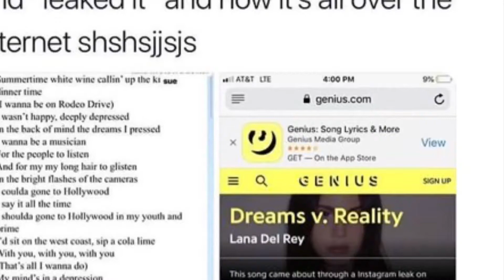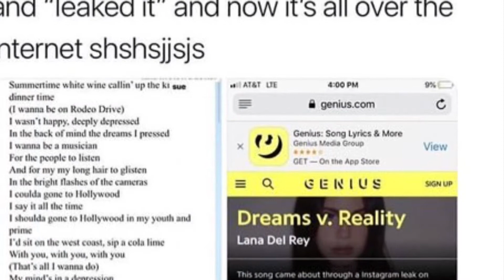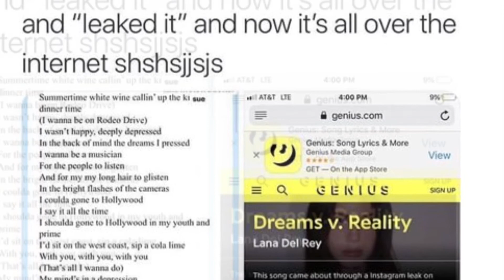December 16, 2018